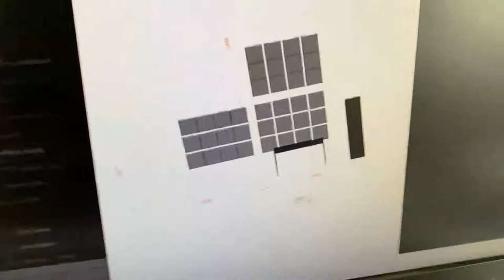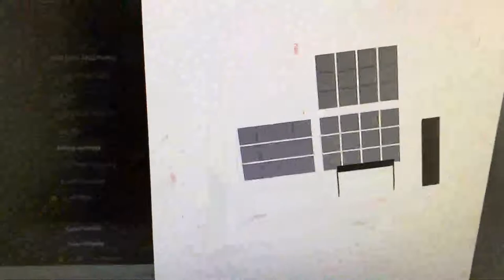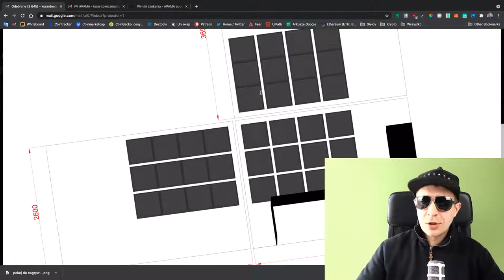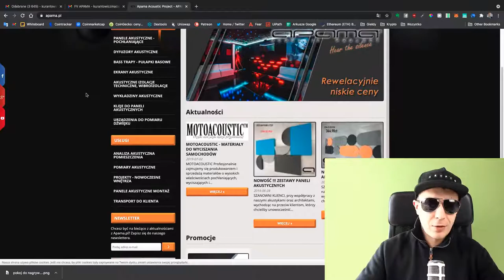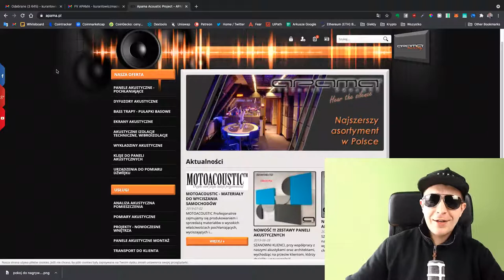Wyciszyłem pokój panelami od firmy Apama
🔥 CELSIUS - do 21.49% rocznie - przy wpłacie 400$ otrzymujesz 40$ extra. Przy rejetracji wpisz ten kod: 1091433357. Musisz wpłacić 400$ wa pomocą pojedyńczej tranzacji!